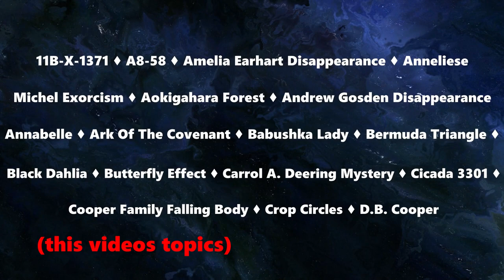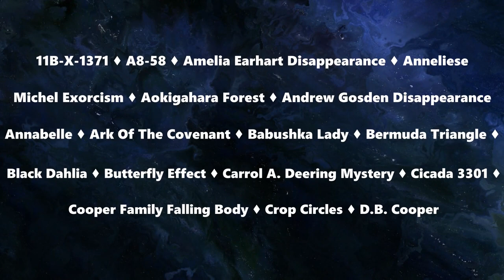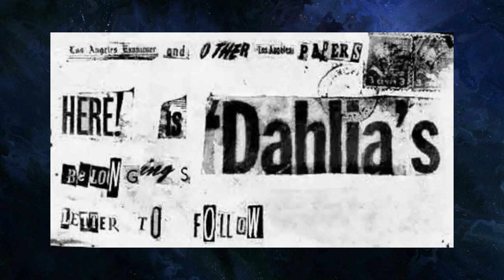The Ultimate Iceberg Of The Unexplained, Unsolved, and Bizarre - Part 1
Hey everyone welcome to my new channel Sharabha, thank you very much for checking it out! I hope you enjoyed this video and stick around for some interesting future ones! This iceberg is super long and I looked through it and saw some really cool topics that are going to come up and I look forward to sharing them with you all!

Chapters:
0:00 - Intro
1:04 - 11B-X-1371
3:44 - A8-58
6:05 - Amelia Earhart's Disappearance
6:43 - Anneliese Michel Exorcism
8:22 - Aokigahara Forest
9:00 - Andrew Gosden's Disappearance
11:19 - Annabelle
12:38 - Ark Of The Covenant
13:06 - Babushka Lady
14:07 - Bermuda Triangle
15:04 - The Black Dahlia
16:53 - The Butterfly Effect
18:16 - Carol A. Deering Mystery
21:11 - Cicada 3301
21:54 - Cooper Family Falling Body
22:24 - Crop Circles
22:54 - D.B. Cooper
24:10 -  Outro